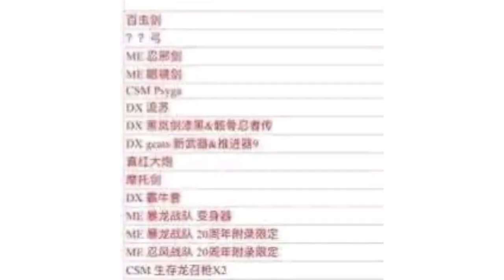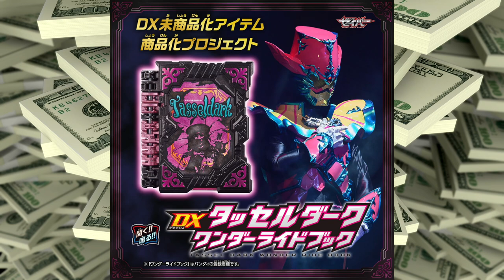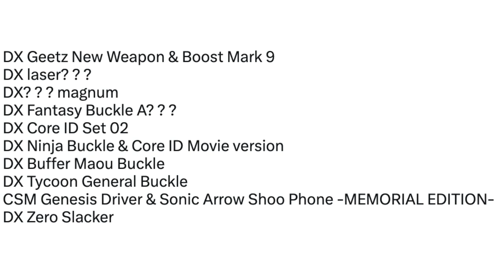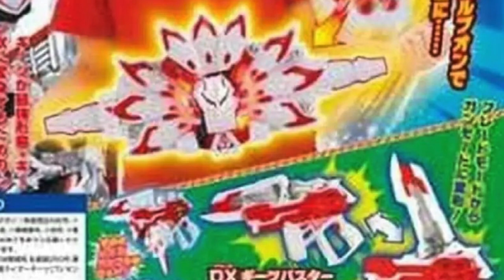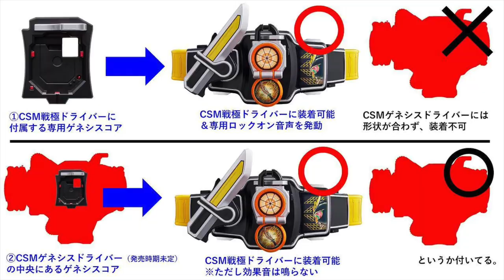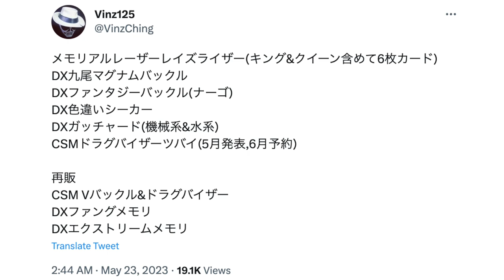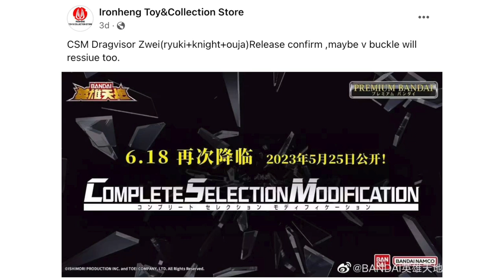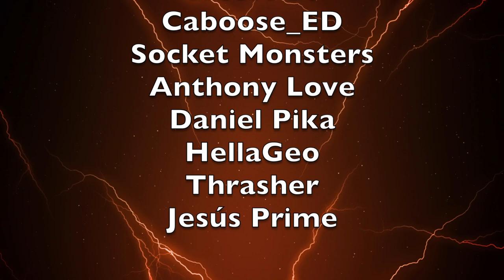20+ Memorial/CSM Toys Premium Bandai Doesn’t Want You To Know About Yet! | Toku Talks (プレミアムバンダイ)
Recently a massive list of upcoming Premium Bandai products ranging from Kamen Rider to Super Sentai has leaked out for a number of Memorial Edition, CSM, and recent show toys. With the list already coming true, is your wallet safe?

Revealed & Up for Pre-Order-

Not Yet Up for Pre-Order-

CSM Perfect Zector
Memorial Edition Ninjarksword
CSM Faiz Blaster
CSM Faiz Edge
CSM Orga Belt
CSM Drag Visor Zwei
Memorial Edition Dino Brace
Memorial Edition Laser Raise Riser
DX Fantasy Raise Buckle (Nago Version)
DX Fantasy Raise Buckle (Seeker Version)
DX Buffa Demon King Raise Buckle
DX Tycoon Shogun Raise Buckle
DX Purple NInja Buckle & ID Core Set
Memorial Edition Shodo Phone
CSM Genesis Driver & Sonic Arrow
DX Muteki Gamer (Reissue)
DX Ark Zero-One Progrise Key (Reissue)
DX Geiz Majesty Ridewatch (Reissue)
DX Fang Gaia Memory (Reissue)
DX Xtreme Gaia Memory (Reissue)
CSM V-Buckle (Reissue)
CSM Dragvisor & Card Set (Reissue)
CSM V-Buckle/Dragvisor Complete Set (Reissue)
DX Shining Hopper & Assault Wolf Progress Key Set (Reissue)
DX Gothcard Mechanical & Water Set
CSM Fang Gaia Memory

Chapters:
00:51 October 2022 List
01:41 March 2023 List
02:05 Kamen Rider Kabuto
02:39 Kamen Rider Kuuga
03:11 Avataro Sentai Donbrothers
05:09 Kamen Rider Saber
05:59 Kamen Rider Faiz
07:30 March Odds & Ends
08:35 Kamen Rider Geats Part 1
14:56 April Odds & Ends (Shinkenger & Gaim(
16:57 Kamen Rider Geats Part 2
19:55 Reissues
22:29 Kamen Rider Ryuki CSM
23:49 Kamen Rider Gotchard Listing
25:38 Outro